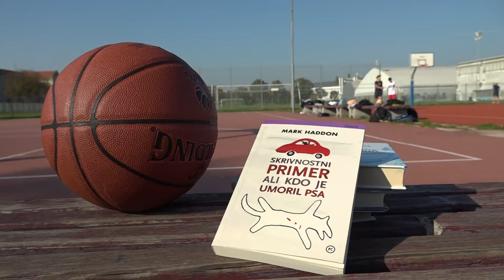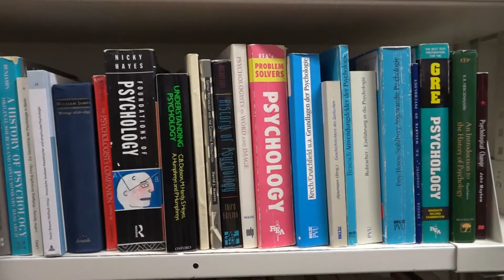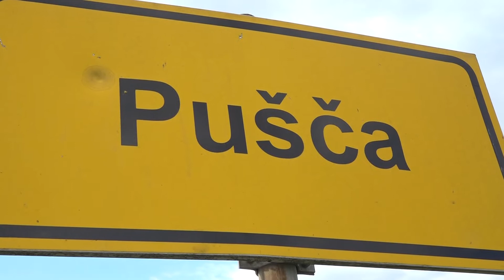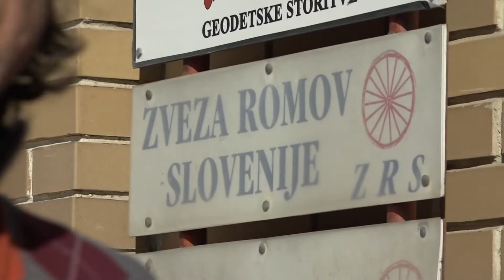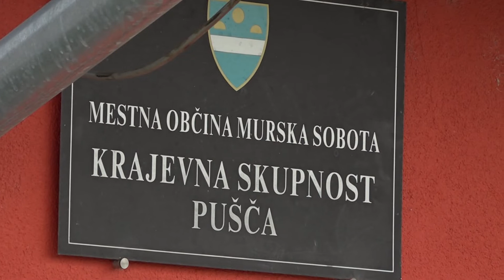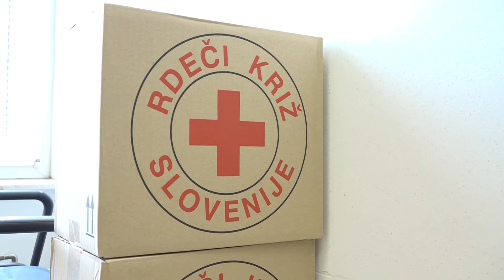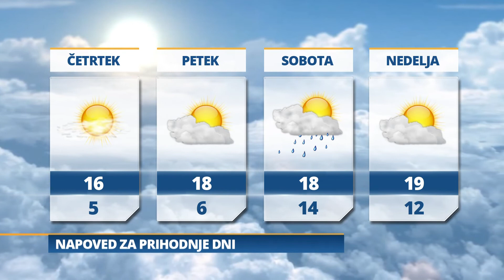Pomurski dnevnik: Veliki derbi ženske nogometne lige (19.10.2022)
Športniki radi posežejo po knjigah
Sprememba zakona o romski skupnosti
Program za hrano in materialno pomoč
Jutri bo pretežno oblačno.